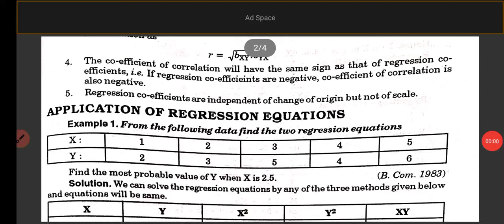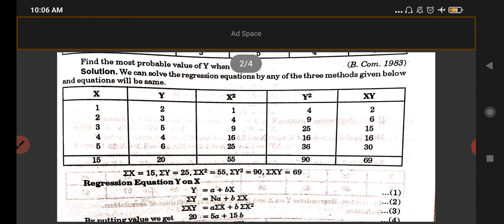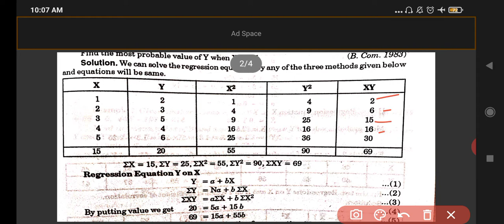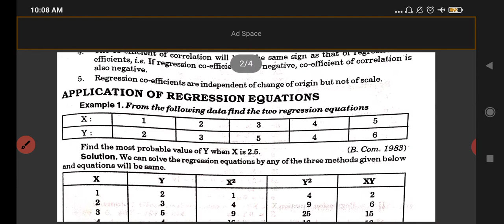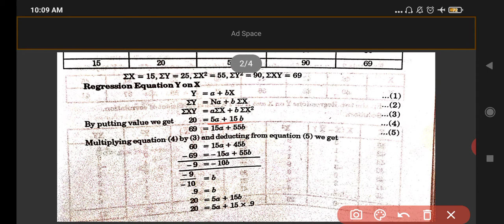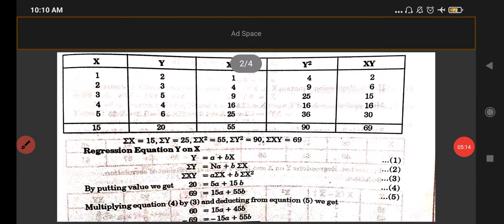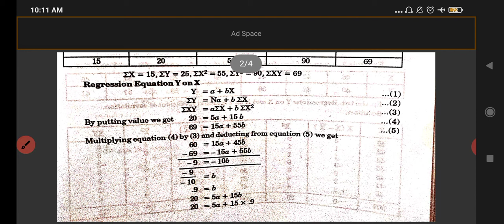Application of Regression equation by Meha Kapania